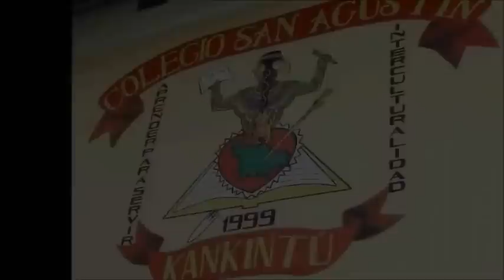50 AÑOS EN BOCAS DEL TORO-Panamá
Felicidades a todos los misioneros